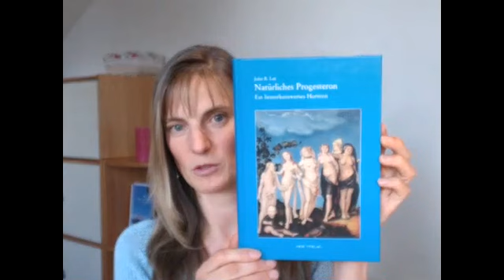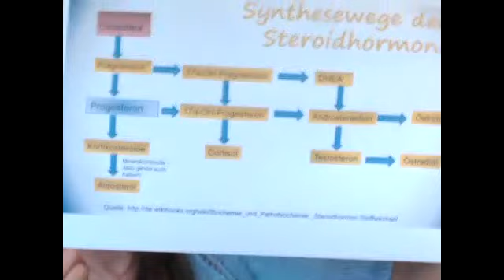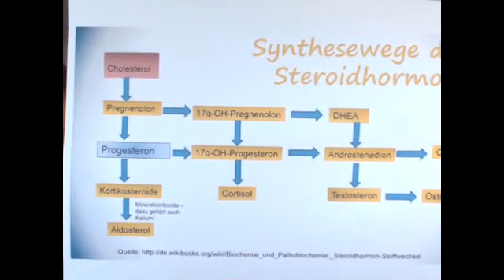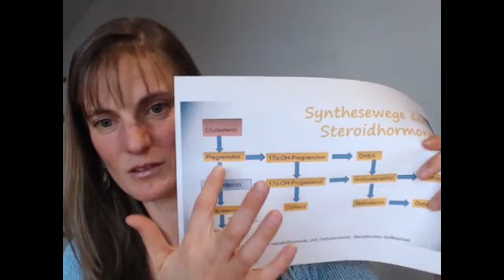Progesteronmangel - die unterschätzte Gefahr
Erschöpfung, Stimmungsschwankungen, Wechseljahresbeschwerden, Zyklusproblematiken, Gewichtsthemen, unerfüllter Kinderwunsch, Hormonprobleme, Osteoporose - oft ist fehlendes Progesteron das Problem. Es gibt eine natürliche Lösung mit der Yamswurzel. Z.B. über eine Bio-Yamscreme, die mir persönlich sehr geholfen hat.